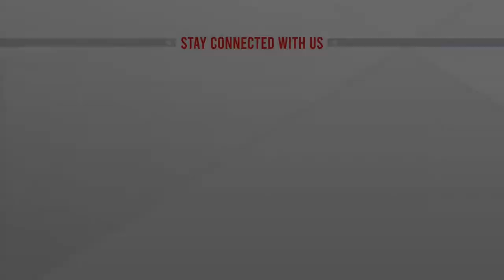মুক্তিযুদ্ধ জাদুঘরের উদ্যোগে অদম্য পদযাত্রা